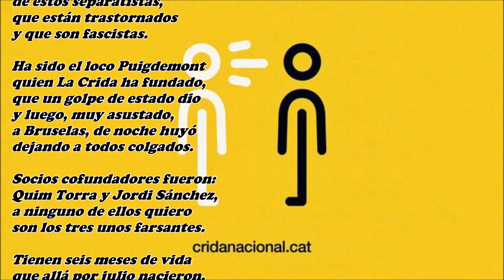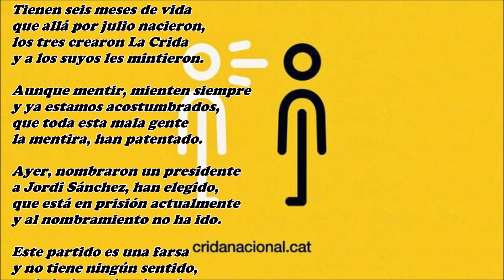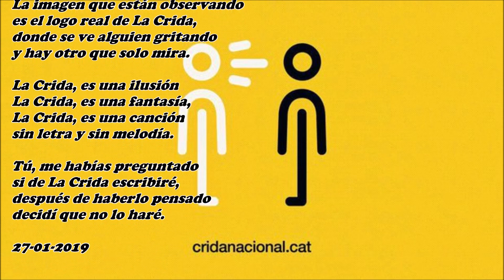La Crida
Me preguntas sobre La Crida
y todavía no sé qué haré,
puede que de ellos escriba
y puede que no también.

Estoy ya muy cansado
de estos separatistas,
que están trastornados
y que son fascistas.

Ha sido el loco Puigdemont
quien La Crida ha fundado,
que un golpe de estado dio
y luego, muy asustado,
a Bruselas, de noche huyó
dejando a todos colgados.

Socios cofundadores fueron:
Quim Torra y Jordi Sánchez,
a ninguno de ellos quiero
son los tres unos farsantes.

Tienen seis meses de vida
que allá por julio nacieron,
los tres crearon La Crida
y a los suyos les mintieron.

Aunque mentir, mienten siempre
y ya estamos acostumbrados,
que toda esta mala gente
la mentira, han patentado.

Ayer, nombraron un presidente
a Jordi Sánchez, han elegido,
que está en prisión actualmente
y al nombramiento no ha ido.

Este partido es una farsa
y no tiene ningún sentido,
en la independencia se basa
que ni tendrán ni han tenido.

El fugado, Puigdemont
desde Bruselas decía,
que La Crida fomenta la unión
y solo ellos se lo creían.

Es otra mentira cualquiera
como tantas que han contado,
que pregunten a Oriol Junqueras
lo que piensa del fugado.

Están también difundiendo
con su habitual prepotencia,
que La Crida, irá desapareciendo
cuando consigan la independencia.

La imagen que están observando
es el logo real de La Crida,
donde se ve alguien gritando
y hay otro que solo mira.

La Crida, es una ilusión
La Crida, es una fantasía,
La Crida, es una canción
sin letra y sin melodía.

Tú, me habías preguntado
si de La Crida escribiré,
después de haberlo pensado
decidí que no lo haré.

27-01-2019